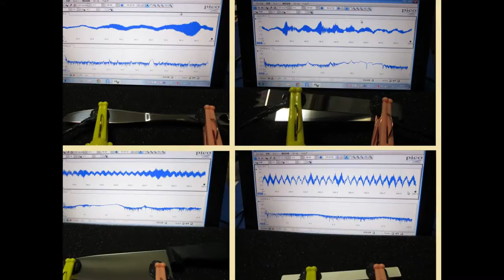Ultrasonic experiment photo 超音波実験写真（超音波研究に関する実験写真）